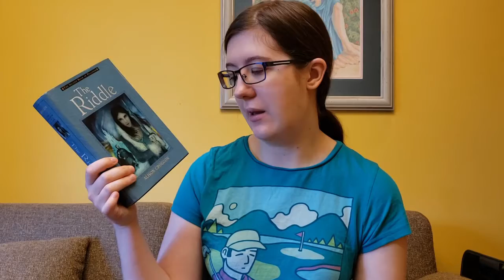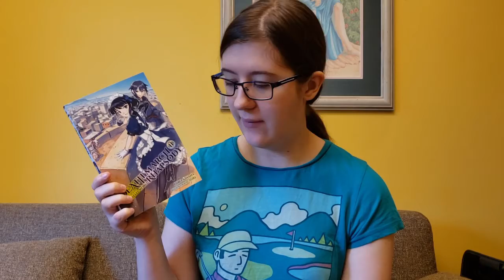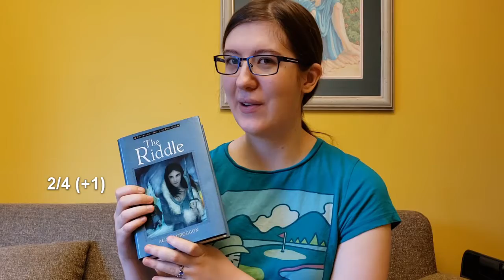Mid-Year Goals Update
It's already past the mid-point of the year (which is going by so fast!) but I wanted to do a quick check-in on how my goals for the year are doing. Some goals are doing better than others, but hopefully I'll make more progress by the end of the year :)